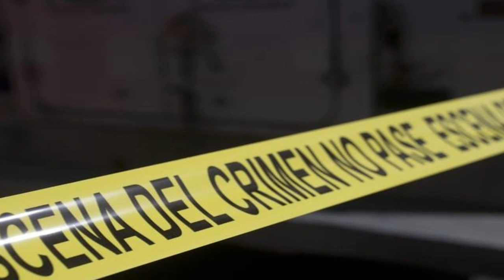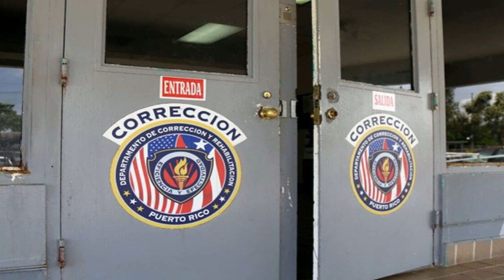ULTIMA HORA! OTRA MUJER PIERDE LA VIDA A MANOS DE SU PAREJA Y MAS 🇵🇷NOTICIAS PUERTO RICO